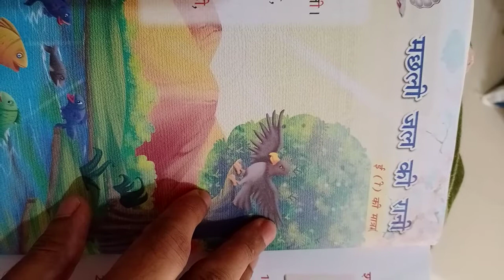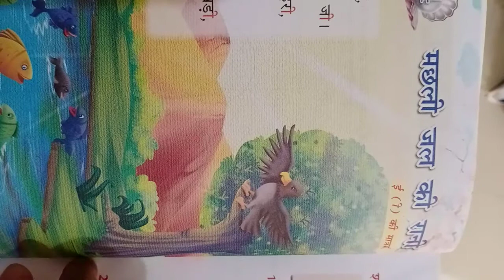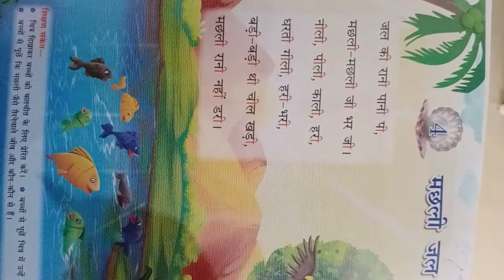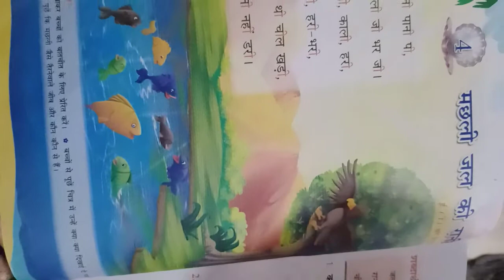Std 4 Hindi L no 4 kavita